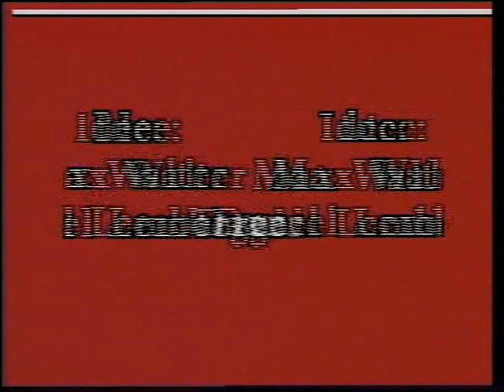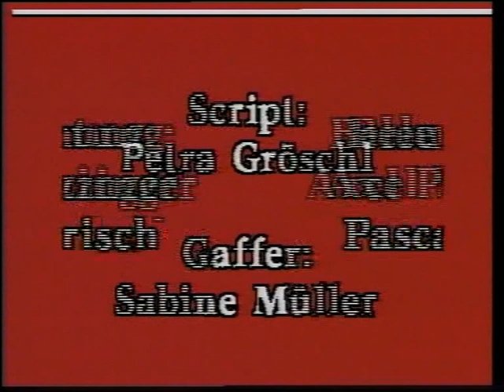1992 Was fällt euch zur Umwelt ein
Video-AG Schwarzwaldschule Rheinstetten
Ein Mädchen bringt einen Prospekt von einem Videowettbewerb zum Thema Umwelt, und die Jugendlichen zeigen ihre Hilflosigkeit dem Thema gegenüber, aber auch ihre Bereitschaft, sich darüber Gedanken zu machen. Beim Verlassen des Trefffpunkts gestehen sich zwei Jugendliche ihre Hilflosigkeit ein, und der Zuschauer erfährt im überraschenden Schluß, warum die Jugendlichen mit ihrer Umwelt nichts anfangen können.